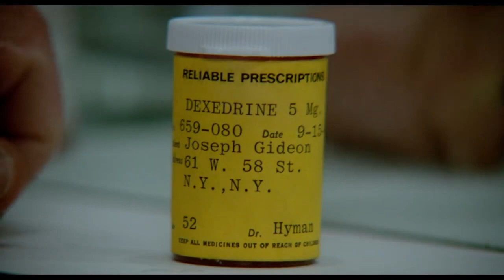ALL THAT JAZZ | We All Need To Feel Special | A Review And Analysis Of The 1979 Bob Fosse Film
All That Jazz is a 1979 musical drama directed by dance choreographer Bob Fosse from a script co-written with Robert Authur. The film is loosely based on aspects of Fosse’s career as a director, choreographer, and dancer at a time when Fosse was simultaneously editing his film called Lenny and staging his 1975 musical Chicago. Like his fictional alter ego in the film, Joe Gideon, Fosse suffered a fatal heart attack on September 23, 1987; he was only 60 years old. In 1980, All That Jazz won 4 Academy Awards that included Best Director and the Palme d'Or at the Cannes Film Festival that same year. The film stars Roy Scheider, Leland Palmer, Jessica Lange, Ben Vereen, Erzsbet Foldi, Ann Reinking, and  Max Right, with extraordinary cinematography by Giuseppe Rotunno and music by Ralph Burns and editing by Alan Heim.
In this film, I will analyze ALL THAT JAZZ and break down the film's dominant themes such as existential loneliness, external validation, and sexual promiscuity. If you like this video analysis